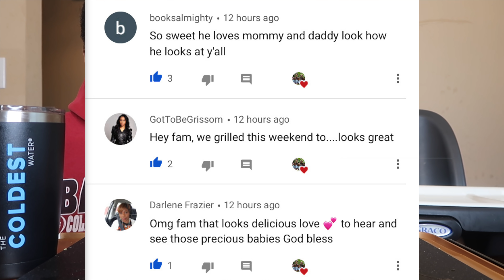BUFFALO WILD WINGS MUKBANG 먹방 EATING SHOW | DADDY & SON EDITION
👇🏽PREVIOUS UPLOADS👇🏽
Positivity Comment
Follow us on all social media!